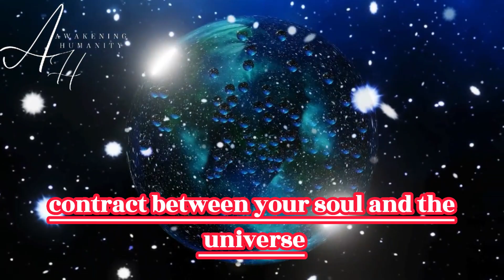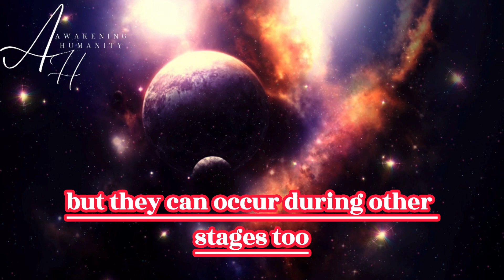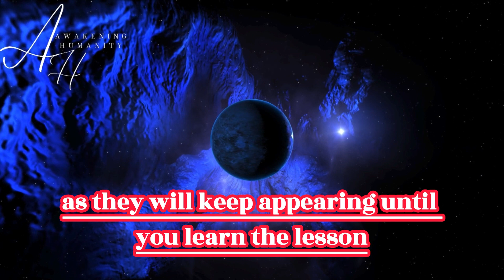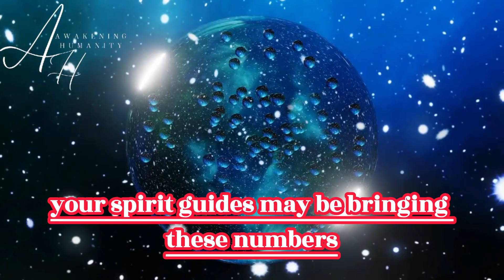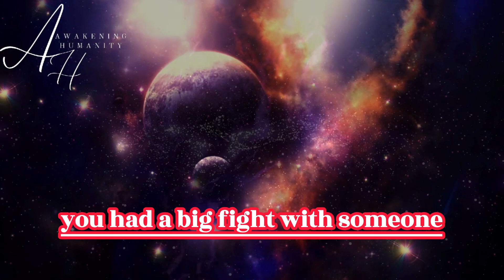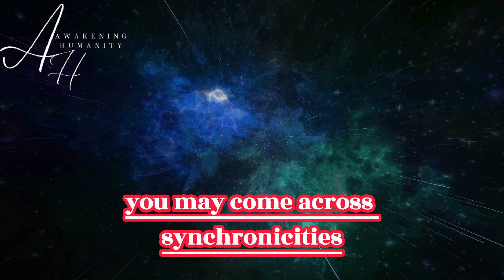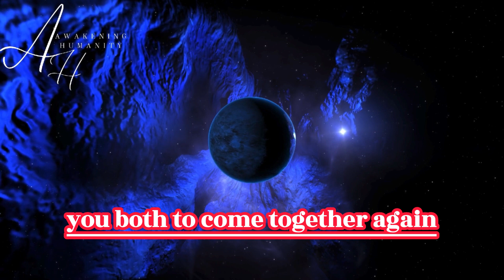TWIN FLAME RECOGNIZING SYNCHRONICITIES DURING SEPARATION